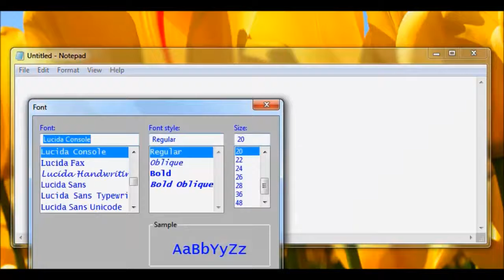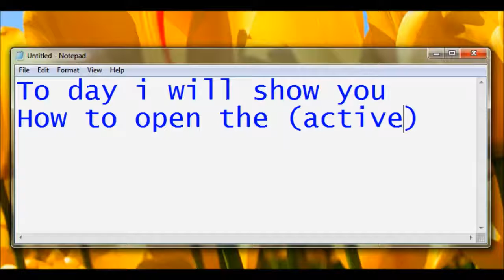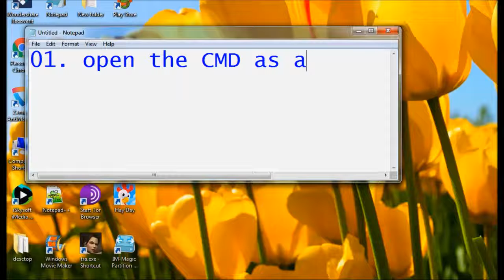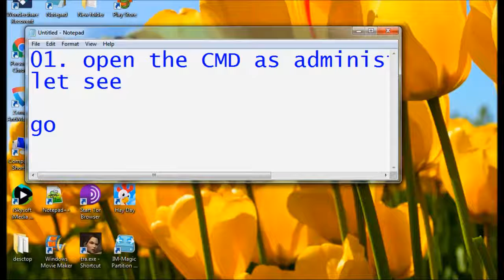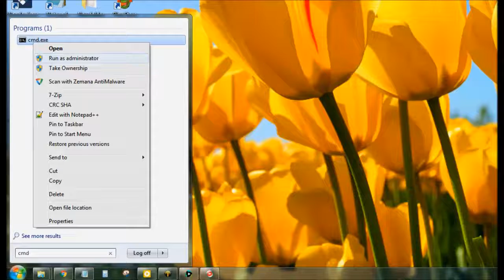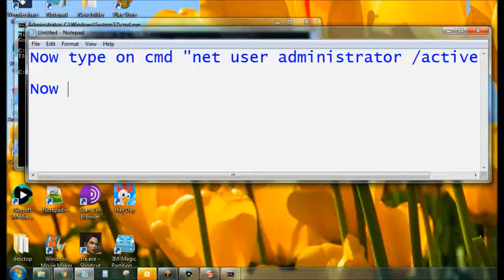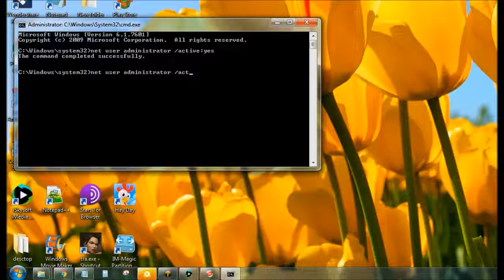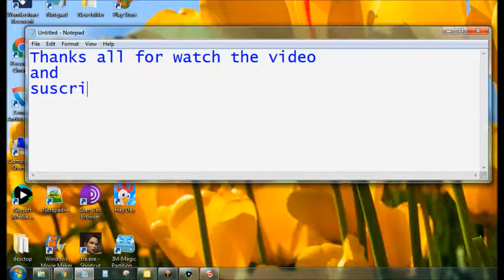How to activate administrator account